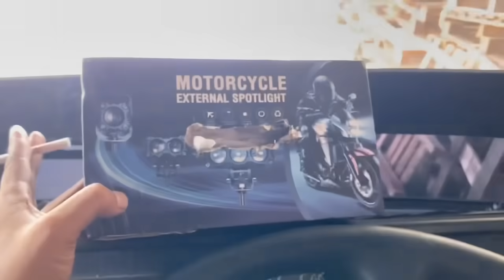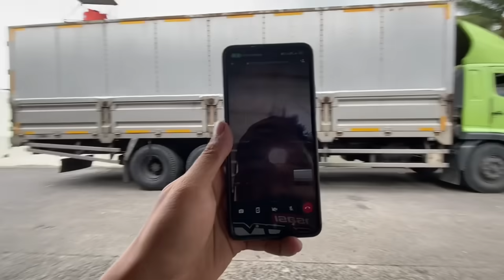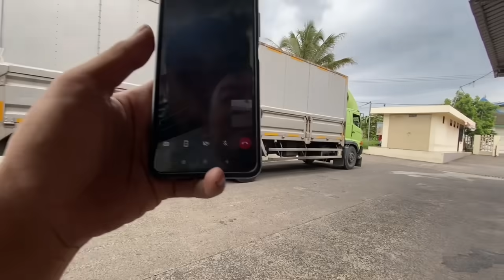PROSES BONGKAR MALANG AUTO SAMPE LANGSUNG BONGKAR ✅✅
Proses bongkar